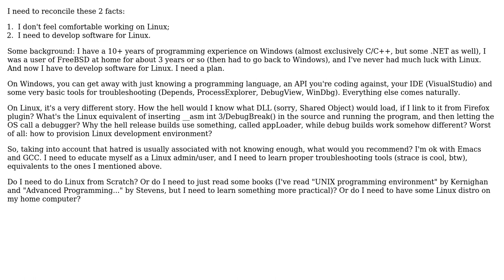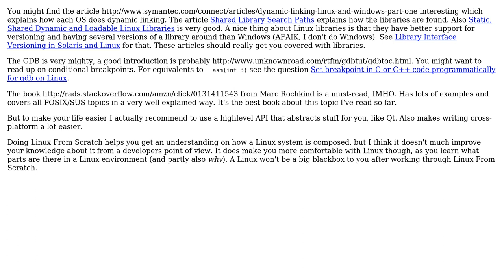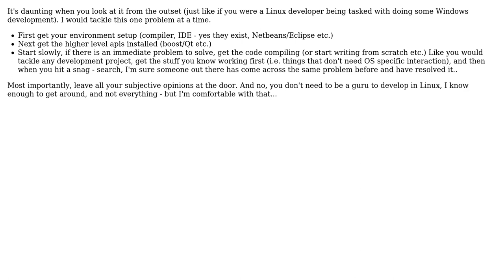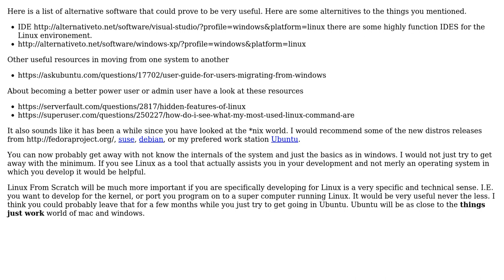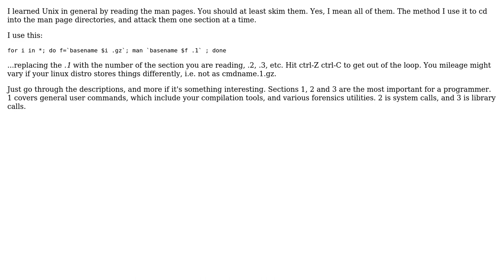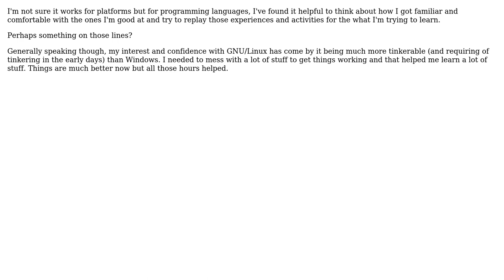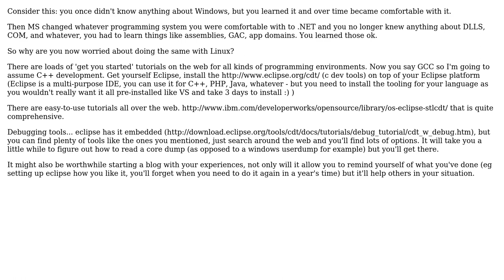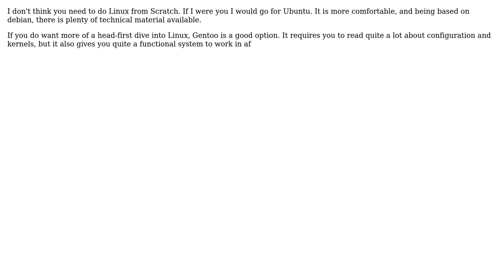moving from Windows to Linux (16 Solutions!!)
moving from Windows to Linux

With thanks & praise to God, and with thanks to the many people who have made this project possible! | Content (except music & images) licensed under CC BY-SA | Music | Images & others | With thanks to user TheDarkKnight user SK-logic user rincewind user Paul R user Noufal Ibrahim user Nim user Nemanja Trifunovic user nelaaro user Justin user Johann Blais user Hack Saw user Gregory Thomson user gnat user gbjbaanb user entropo user DarkDust user Andy Canfield user anders.norgaard and the Stack Exchange Network Trademarks are property of their respective owners. You are responsible for your own actions.